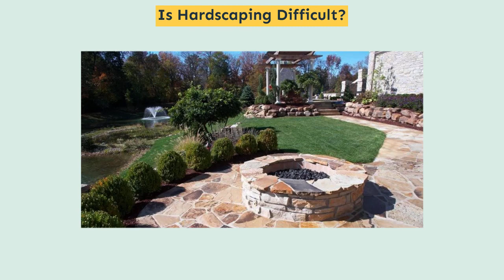Hardscaping - West Hills - S N Design Remodeling Inc.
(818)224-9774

Hardscape projects are so variable and significantly different when talking about structures. They can contain fountains, small pools, paved roads, or ponds. A hardscape is simple too in many opportunities, just needing products like gazebos, decks, and driveways. Sometimes if you are trying to make something more prominent, it can cost more, but you will get better results, especially if you are worried about making good products. Establishing  a good or correct design can make a hardscaping project into a perfect environment for you and the people who will join your house.